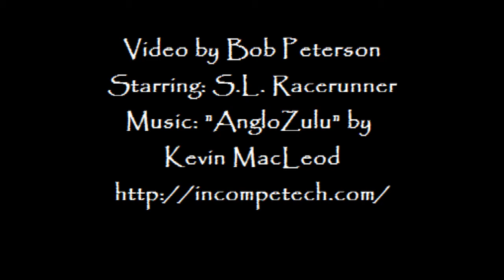Six-lined Racerunner's Sand Dance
A Six-lined Racerunner performs a dance in the sands of the Florida scrub. Nikon Coolpix L110.